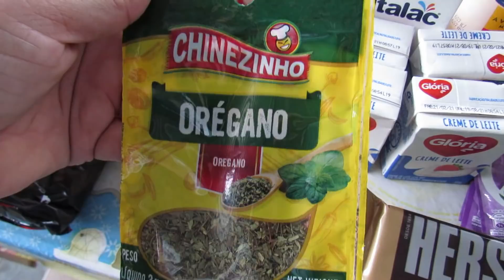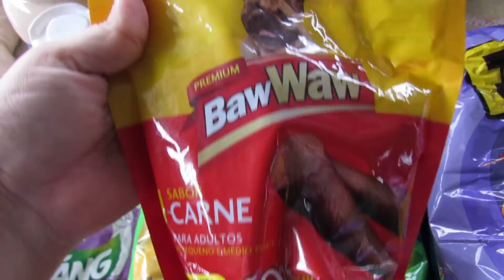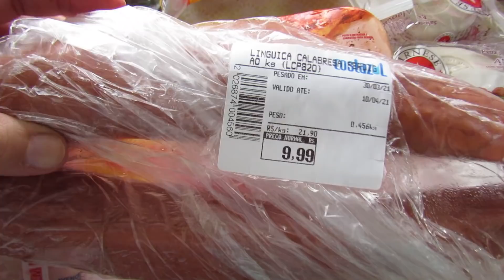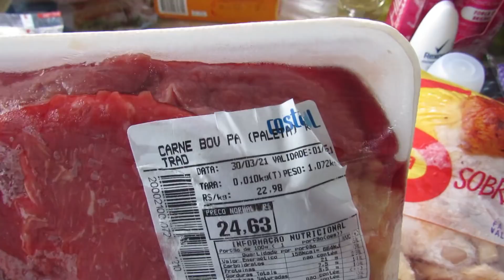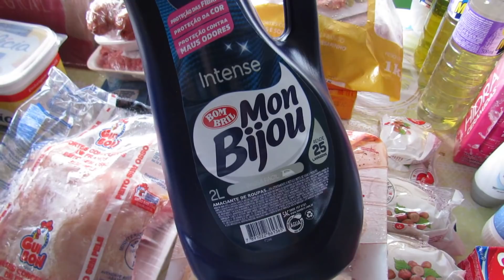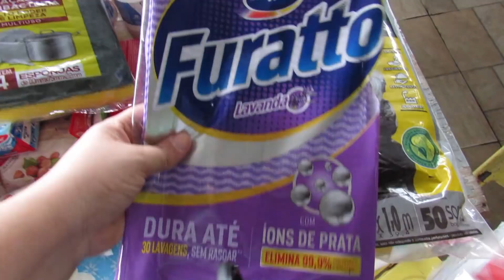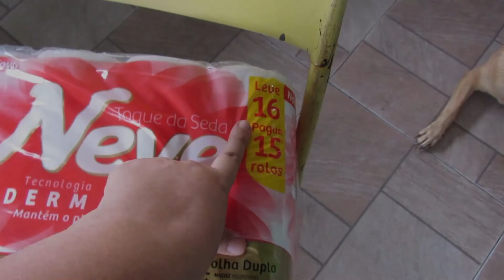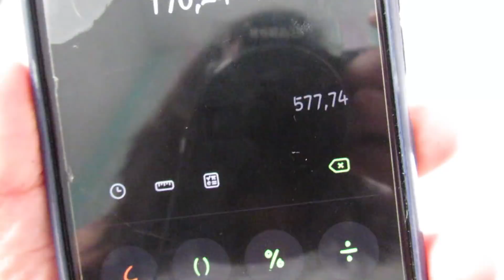COMPRAS DO MÊS DE ABRIL, COM VALORES NOS ÍTENS